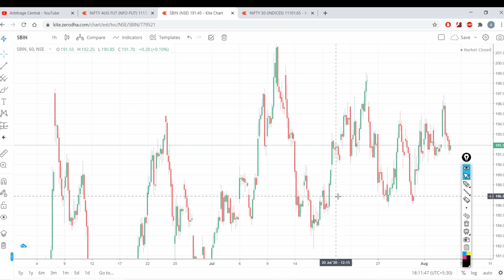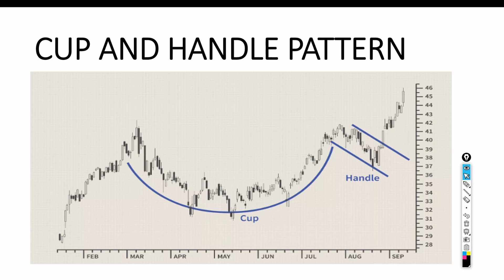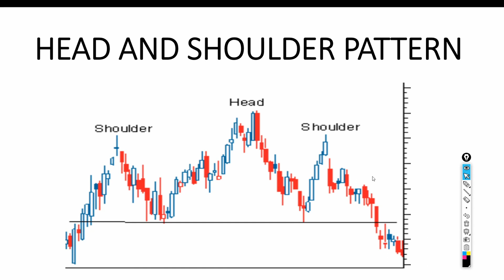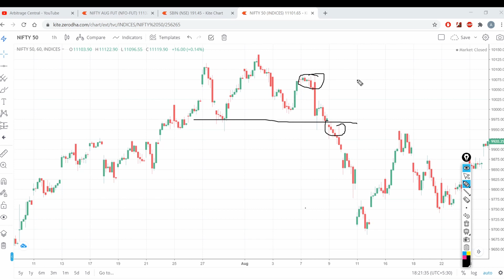WHAT IS SWING TRADING ? | STRATEGIES | LESS STRESS - MORE PROFIT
In this Video I have Explained What is Swing Trading and High Probability Trading Strategies which can be used in Swing Trading.

Swing trading is a speculative trading strategy in financial markets where a tradable asset is held for one or more days in an effort to profit from price changes or 'swings'.Swing trading is my preferred method of trading using an end of day chart only.
Open Trading and Demat Account with Angel Broking ( For free ) Click on the Link and Fill in the Details